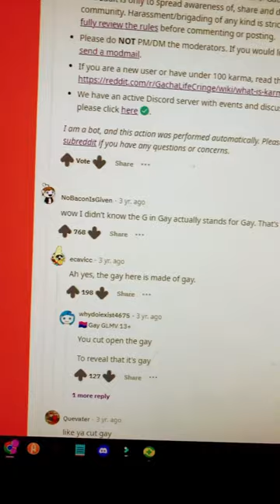r/GachaLifeCringe - Stop fetishizing LGBTQ!!!